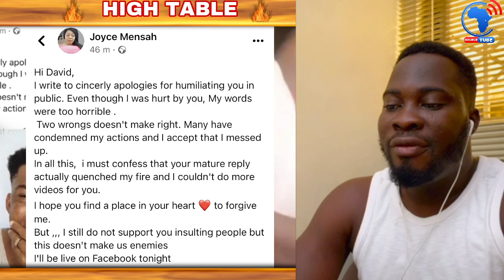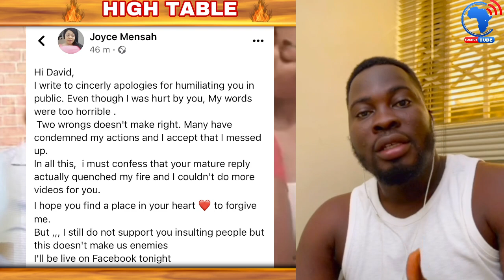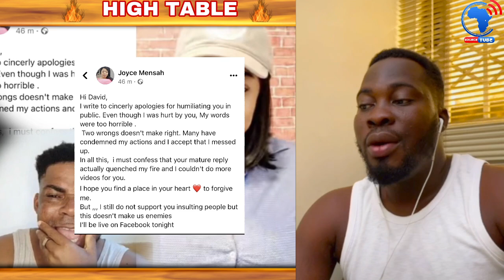JOYCE MENSAH finally Apologised to OHENE DAVID- the love is deep😂